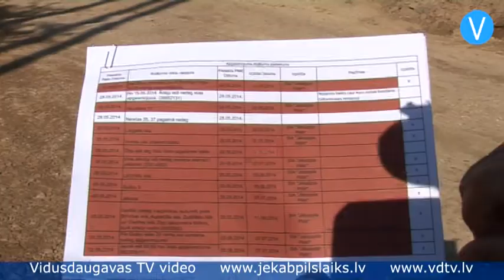Daudzviet Jēkabpils pilsētā nedarbojas ielu apgaismojums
Daudzviet Jēkabpilī diennakts tumšajā laikā nedarbojas ielu apgaismojums un pilsēta slīgst tumsā. Šādi apstākļi ir nedroši tiem, kas mājup no darba dodas vēlās vakara stundās vai naktī. Sūdzības pašvaldībā izteikuši arī iedzīvotāji.

    “Par problēmām, kāpēc tās ir radušās? Tur ir daudz un dažādi aspekti. Viens ir nepārtrauktā būvniecības gaitā varētu būt, ka kaut kas ir sabojājies, un arī pēc lieliem šī gada pāris dienu negaisiem. Tās vietas ir apsekotas,” informē Jēkabpils Pilsētas pašvaldības priekšsēdētāja vietnieks Aivars Kraps.

    Ielu apgaismes tīkla uzturēšanu Jēkabpils pilsētā konkursā kārtībā nodrošina SIA „Jēkabpils PMK”, ar kuru pašvaldība sadarbības līgumu noslēdza pirms pāris mēnešiem. Viņi kopā ar pašvaldības Saimnieciskās nodaļas vadītāju Pēteri Lazdānu apseko pilsētas ielas diennakts tumšajā laikā, fiksējot problemātiskās vietas.

    Nopietnākās problēmas elektrības kabeļos bijušas Brīvības un Viestura ielas krustojumā, kādēļ naktīs pilnīgā tumsā slīga Vecpilsētas laukums, taču šī vaina ir salabota un nu pilsētas centrā ir gaišs.

    “Bija nepieciešama ļoti specifiska tehnika, lai atrastu bojājumu vietas – tā saucama laboratorija, kas neatrodas pat Jēkabpilī, tika izsaukta. To nevar dabūt uzreiz. Specifika ir tā, ka, ģenerējot strāvu, tiek atrasta bojātā vieta un nav jārok pa visu kabeli. Var atrast to vietu un salabot operatīvi,” skaidro SIA “Jēkabpils PMK” būvinženieris Māris Dimants.

    Vēl nopietns kabeļu bojājums esot Madonas ielas mikrorajonā, Rīgas ielas posmā no tilta Daugavpils virzienā, kā arī Zīlānu ielā un apkārtējās mazajās ielās.

    “Viena lieta ir kabeli pārraut, pazūd elektrība, cita lieta – netīšam to aizķert, un šī bojājuma sekas parādās pēc nedēļas, mēnešiem vai gadiem,” stāsta būvinženieris.

    Pieteikto bojājumu saraksts pilsētas apgaismojuma tīklā apsaimniekotājam iesniegts teju uz 10 lapām. Būvinženieris Māris Dimants rāda, ka lielākā daļa darbu jau ir paveikti, tās galvenokārt bijušas lokālas lietas, piemēram, izdegušas lampas, bojāti balsteņi un savienojumi, paši apgaismes stabi. Apsaimniekotājs visus bojājumus sola novērst līdz augusta beigām, aicinot iedzīvotājus par jauniem bojājumiem ziņot pa tālruni: 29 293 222 vai vērsties pašvaldības Vienas pieturas aģentūrā.

    Aiga Kuzmina